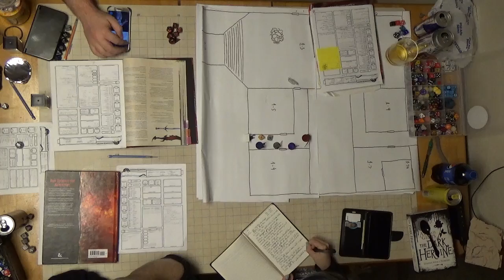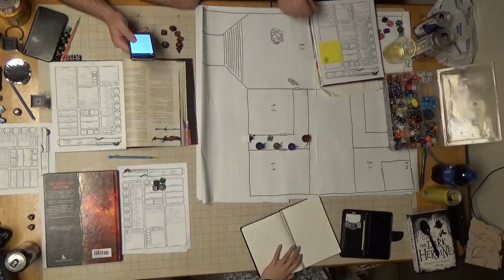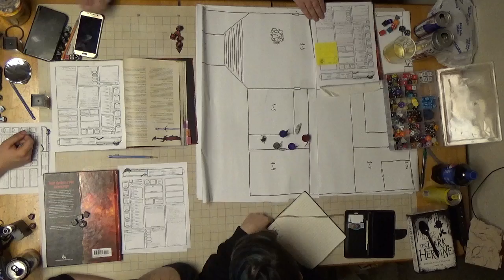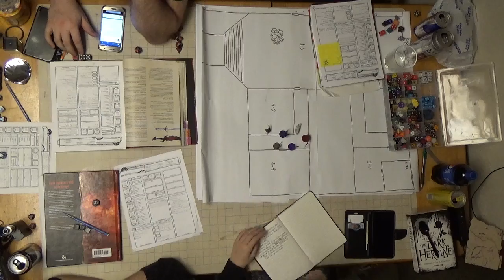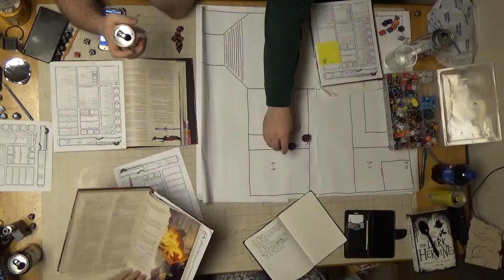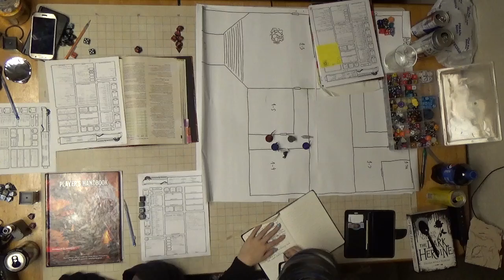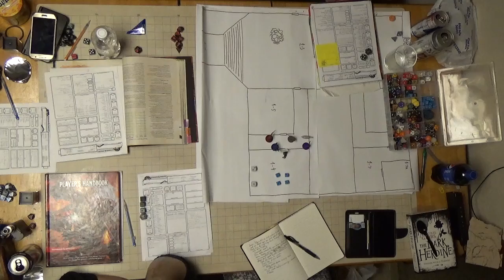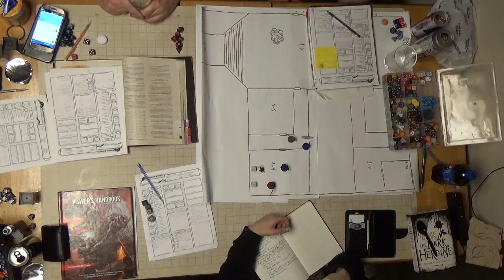C H A O S Session 17 Part 3 Lemures are Super Weak